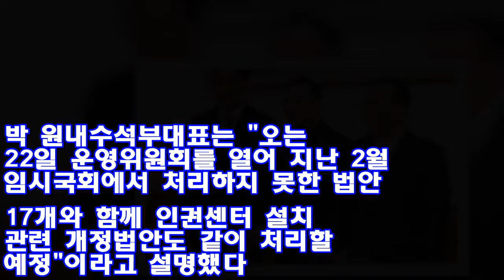여야, 성폭력 대처 국회인권센터 설치 공감대…22일 운영위 논의 ♥ Korea news 24h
여야 3당 원내수석 회동서 의견 모아…한국GM 국정조사엔 이견  (